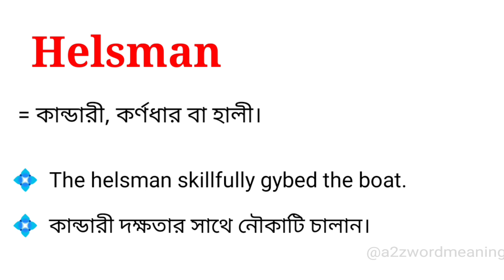Helsman Meaning in Bengali With Example || Helsman শব্দটির বাংলা অর্থ কি হবে ?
এই ভিডিওতে helsman শব্দটির বাংলা অর্থ নিয়ে আলোচনা করা হয়েছে। আশা করছি ভিডিওটি আপনাদের উপকারে আসবে।